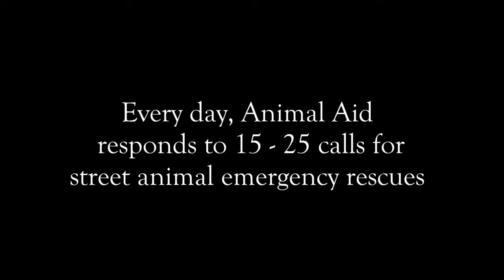Wounded and starving feral street dog rescued -2017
2017  A severely wounded and starving street dog who wouldn't have lasted many more days without treatment is saved when Animal Aid rescue team swings in to .

An Indian street dog was so injured we thought she might not survive. Watch her beautiful recovery. To help rescue and save injured and ill street animals in .

'Good News Bad News' Facebook group link : Set video quality to 360 or above if the text are blur.

Golden retriever dog rescue, injured and covered in ticks. This sweet girl was chained for two years, had her puppies sold, and suffering from a terrible condition .